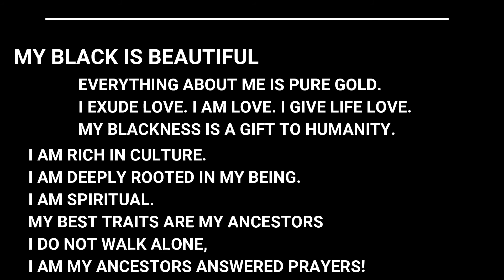NKOSI SIKELELA I'AFRICA| Worship Cover| Pandemic Prayer| GOD BLESS AFRICA and HER CHILDREN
Citizens,

In light of the global fight for Black Lives and CELEBRATING BLACK LIVES, I want to remind you all of this simple, impactful prayer. Pleading with our maker to hear us all, in our different jurisdictions, cultural background and all our GLORY.

YOU'RE PURE GOLD BABY!!! Don't you ever forget THAT!

ALUTA CONTINUA

Share & Join me in prayer

See you soon (for real this time)